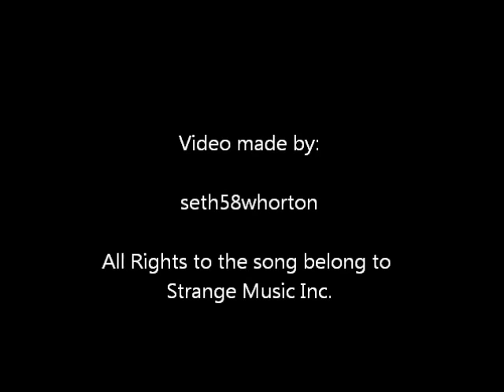Tech N9ne-Speed of Sound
This is the verse Tech was supposed to lay down with Bone Thugs, but bone thugs have yet to release the track yet, so tech released his  verse on Bad Season, here you go! if you want this track you can buy it off of itunes!